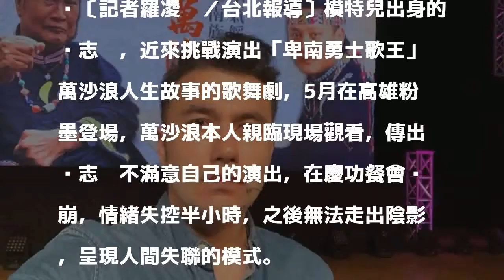黃志瑋內疚演技不達標 後台暴走半小時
〔記者羅凌筠／台北報導〕模特兒出身的黃志瑋，近來挑戰演出「卑南勇士歌王」萬沙浪人生故事的歌舞劇，5月在高雄粉墨登場，萬沙浪本人親臨現場觀看，傳出黃志瑋不滿意自己的演出，在慶功餐會淚崩，情緒失控半小時，之後無法走出陰影，呈現人間失聯的模式。

發表評論評論如下。